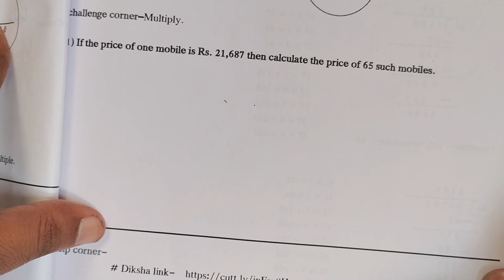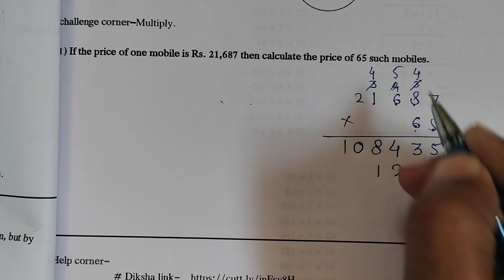Day 13 | bridge Course 6th class maths | semi English Medium | 6th maths setu